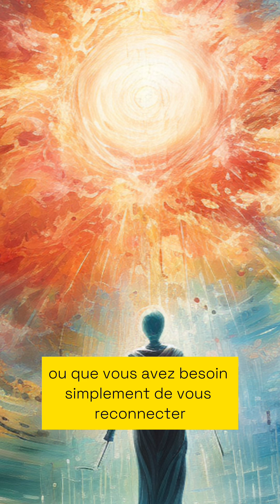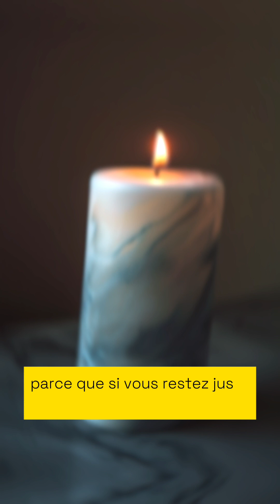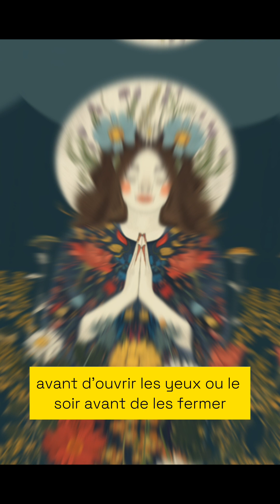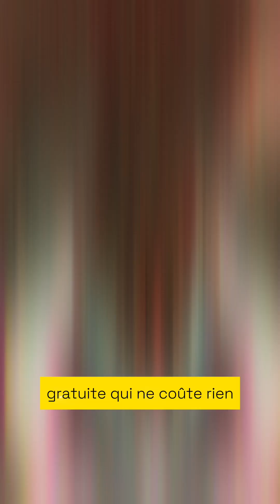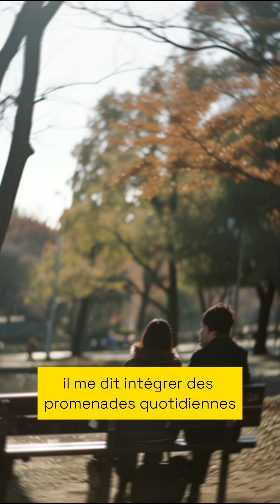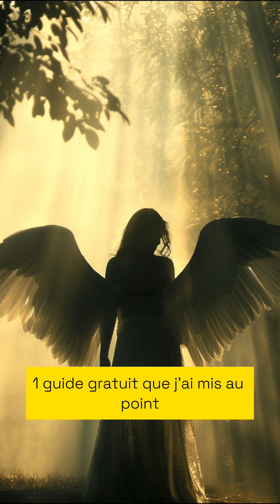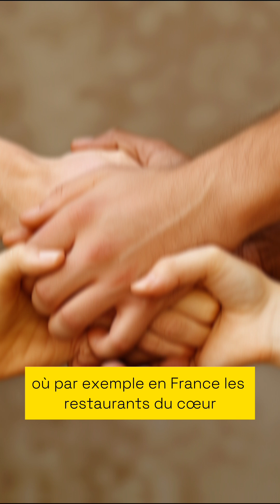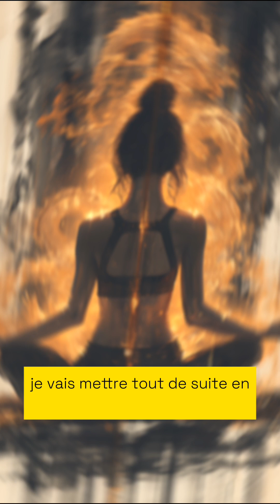Augmenter sa force Spirituelle 🌀 4 (puissants) Leviers à activer Aujourd'hui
Remonter la pente quand la vie s'acharne et développer sa force spirituelle pour retrouver le sourire et l'envie de se relever.

✅ CLIQUEZ ICI pour vous reconnecter à votre Ange Gardien. Clic

🙏🏼 Vous souhaitez soutenir notre action ? Offrez un don

00:00:00 - Découvrez la clé de la renaissance spirituelle
00:01:47 - Pourquoi est-il crucial de renouveler notre force spirituelle ?
00:03:27 - Méthode 1 : Méditation quotidienne
00:06:33 - Méthode 2 : Connexion avec la nature
00:09:27 - Méthode 3 : Pratiquer la gratitude